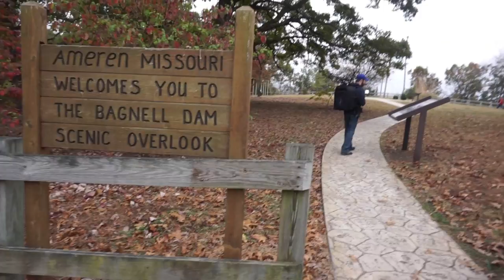THE CUTEST LITTLE MINION!!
THE CUTEST LITTLE MINION!! HEYYYYY vlog fam!! :D Todays vlog is the last day of our vacation & Halloween 2016!! (Late I know.. but that's how we roll.. lol) ON TO THE NEXT HOLIDAY.. Who's excited for Thanksgiving?! I know we are.. Comment your FAVORITEEEE turkey day dish in the comments if you're reading this!!

Snap Chat: @Brock_KC

xoxo